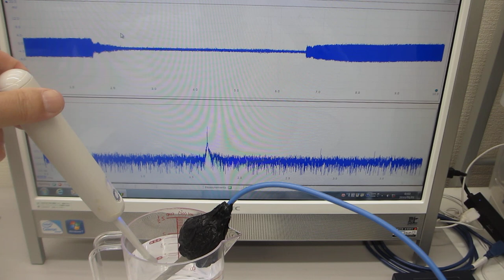抽象代数モデルを利用した、超音波のダイナミック制御実験（超音波システム研究所）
‹‹‹　論理モデル　›››

‹‹‹　超音波技術　›››

２００ＭＨｚ以上の超音波伝搬現象による表面改質処理